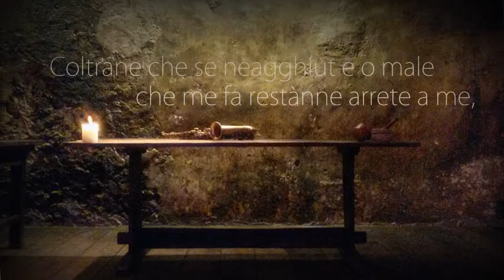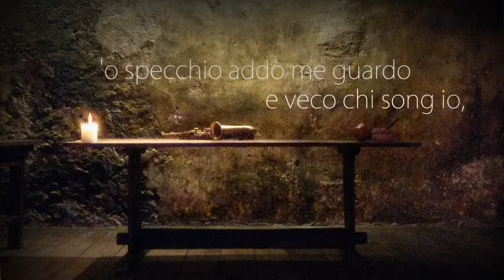"A Musica Mia Che R'è" - Napoli Centrale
Location : Sextantio | Santo Stefano di Sessanio | Albergo Diffuso